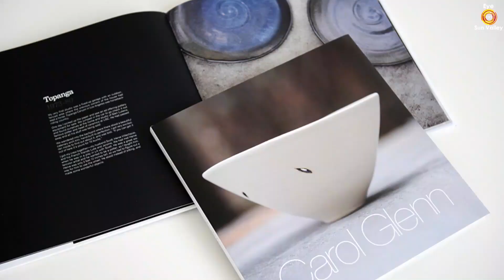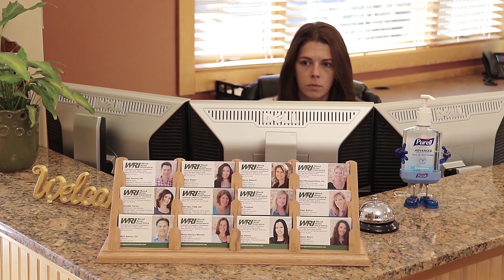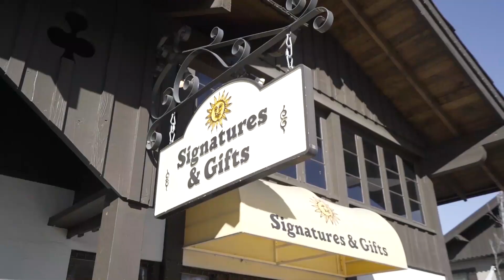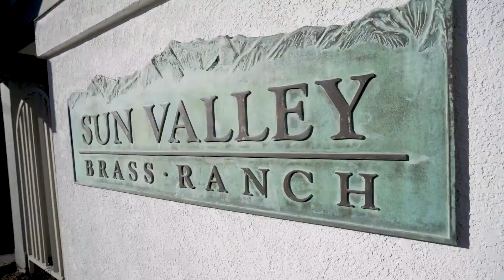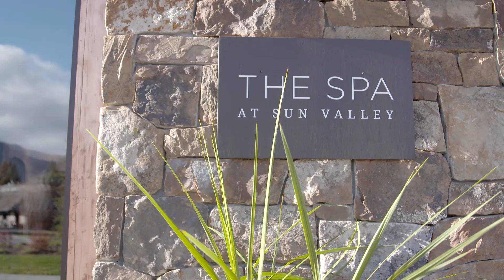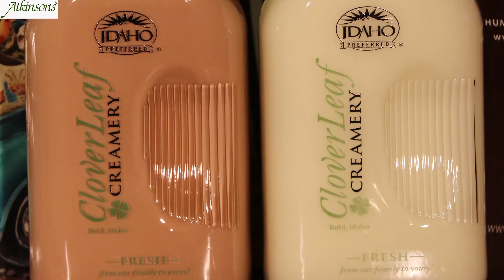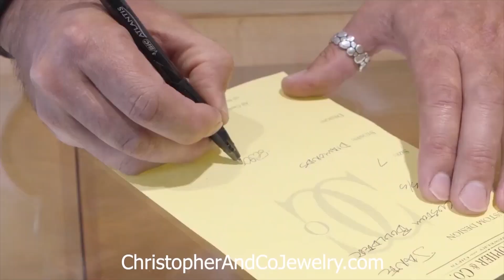12/31/2018 Carol Glenn - Ceramic Artist